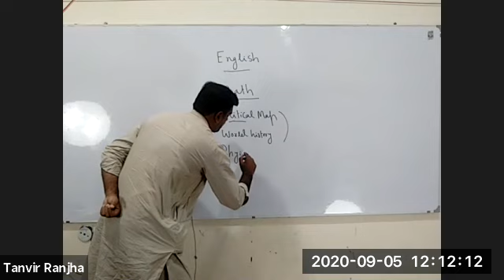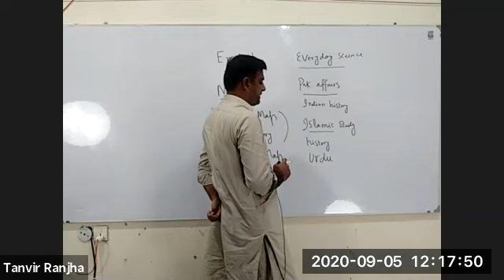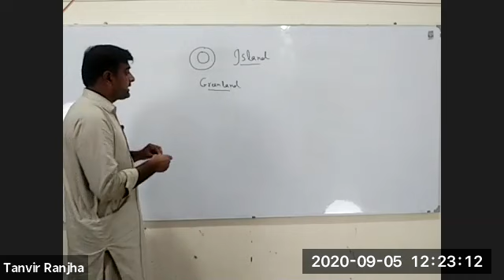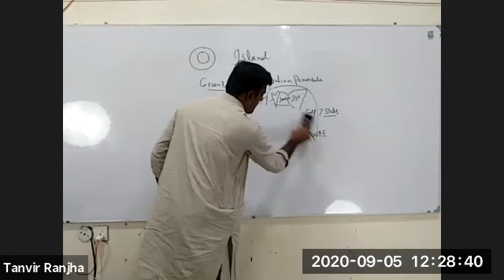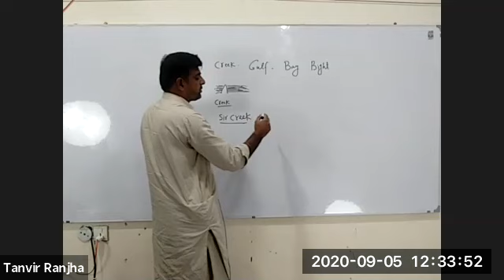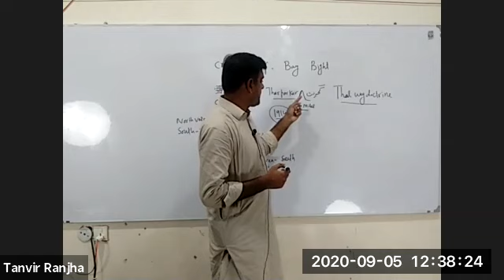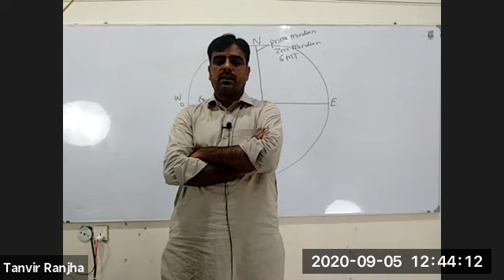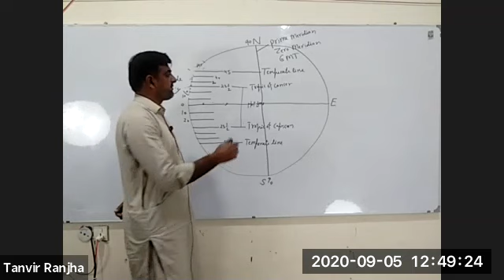General Knowledge Orientation - Lecture#1 | Weekend Batch | CCE-Sindh, FPSC, PPSC Test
General Knowledge Orientation | Weekend Batch | With Sir Tanvir Ranjha |  CSS Preparation | CSS Club

This Session is specially designed for the preparation of CCE-Sindh Screening test, FPSC, and PPSC based tests. We'll cover everything ranging from English, Current Affairs, Pakistan Study/History, Islamic History, General Knowledge, and Mathematics.

The duration of this whole session is 3 months. Classes will be conducted on Weekends.

Faculty Members:
Sir Tanvir Ranjha (GK Specialist)
Sir Mohsin Ranjha (P.hd Mathematics)

Charges: Rs. 15,000/-

If you want to get yourself registered just contact on this number: 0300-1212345